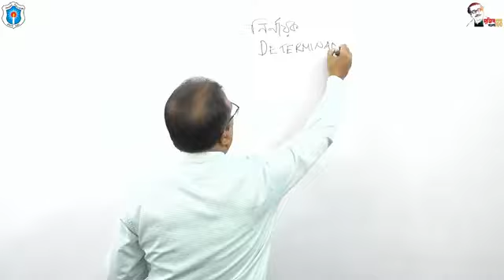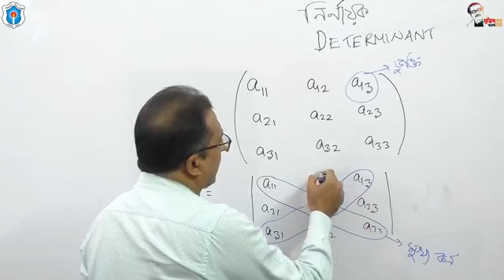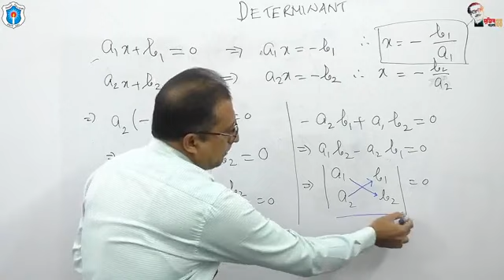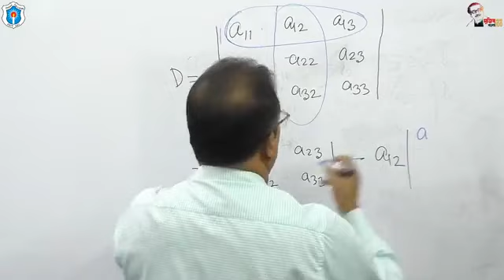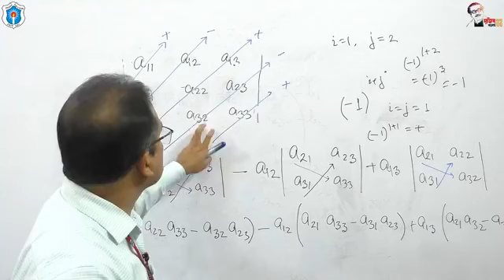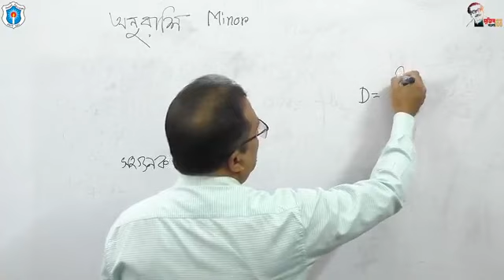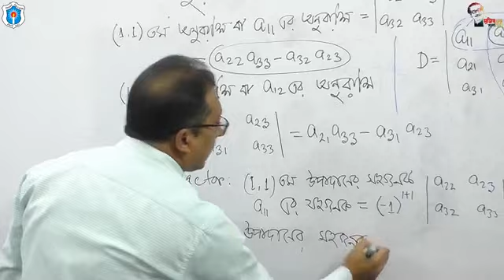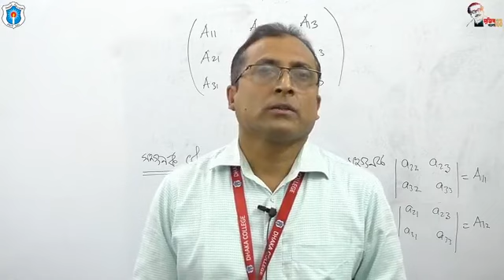Determinants-1, Md.Akteruzzaman, Associate Professor, Mathematics, Dhaka College,Dhaka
Date:07/09/2020
HSC First year
Subject:Higher Mathematics First Paper
Topic: Determinants

Md. Akteruzzaman
Associate Professor
Mathematics Department
Dhaka college,Dhaka